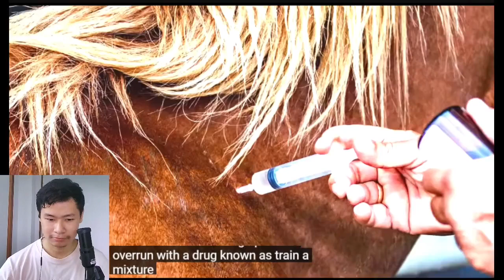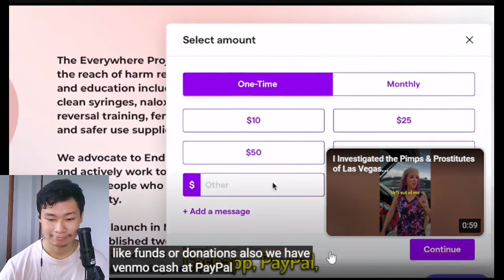I Investigated the City of Real Life Zombies | REACTION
HUH